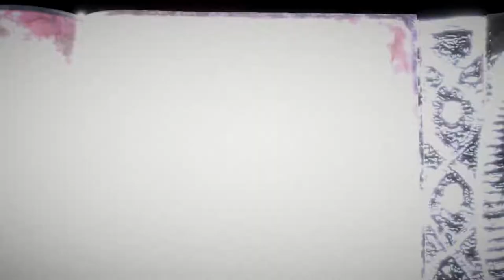Bayonetta 3 / #2 Prólogo Encuentro caótico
Bayonetta se encuentra de compras tranquilamente por Manhattan (Nueva York) cuando se sube al coche de Enzo para ir al estadio a ver un partido, pero la bruja cambia el rumbo del coche por que intuye que hay algo mal por pasar, y efectivamente, empiezan a salir homunculos del agua y mas monstruos.